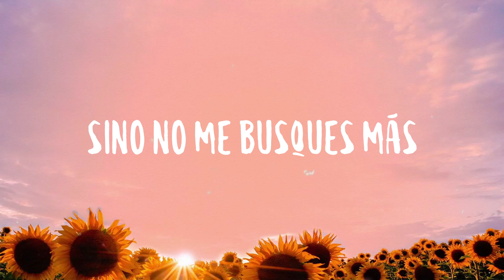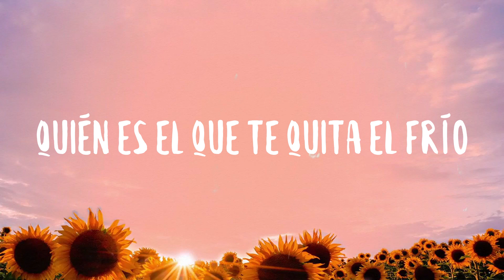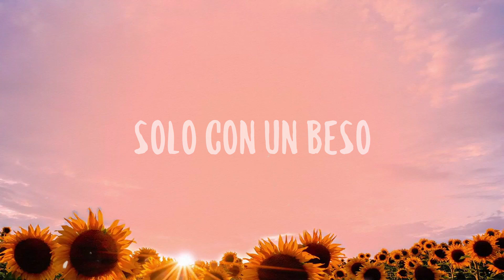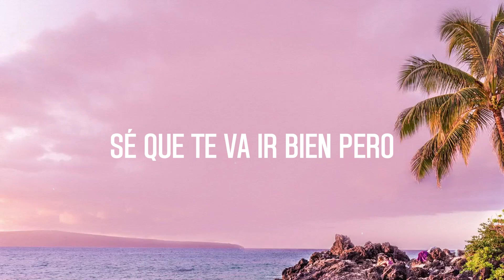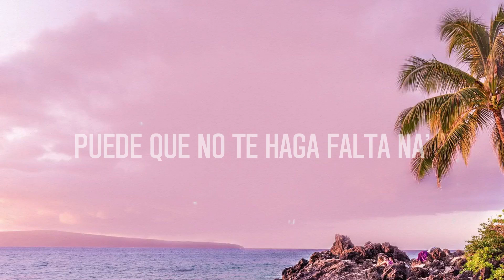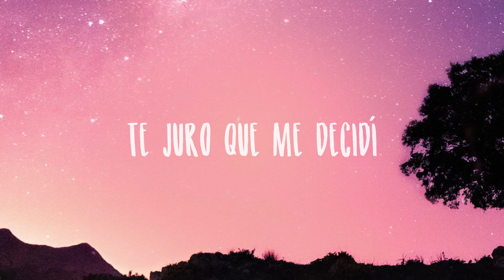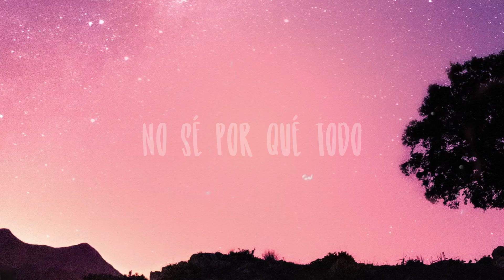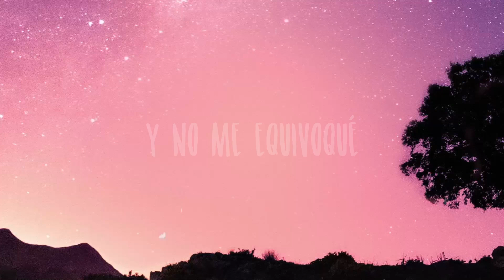DUELE EL CORAZON - Enrique Iglesias, Wisin (Lyrics Version)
DUELE EL CORAZON - Enrique Iglesias, Wisin (Lyrics Version)  del  Duele El Corazon
Enrique Iglesias,Wisin
 Solo en tu boca
 Yo quiero acabar
 Todos esos besos
 Que te quiero dar
 A mí no me importa
 Que duermas con él
 Porque sé que sueñas
 Con poderme ver
 Mujer qué vas a hacer
 Decídete pa' ver
 Si te quedas o te vas
 Sino no me busques más
 Si te vas yo también me voy
 Si me das yo también te doy
 Mi amor
 Bailamos hasta las diez
 Hasta que duelan los pies
 Mi amor
 Con él te duele el corazón
 Y conmigo te duelen los pies
 Solo con un beso
 Yo te haría acabar
 Ese sufrimiento
 Que te hace llorar
 Que vivas con él
 Porque sé que mueres
 Con poderme ver
 Decídete pa' ver
 Mi amor
 Mi amor
 Quién es el que te quita el frío
 Te vas conmigo rumbeamos
 Con él lloras casi un río
 Tal vez te da dinero
 Y tiene poderío
 Pero no te llena tu
 Corazón sigue vacío
 Pero conmigo rompe
 La carretera
 Bandolera si en tu vida hay
 Algo que no sirve
 Sácalo pa' fuera
 A ti nadie te frena
 La super guerrera
 Yo sé que tú eres
 Una fiera dale
 Sácalo pa' fuera
 Mi amor
 Mi amor
 Yo quiero acabar
 Ese sufrimiento